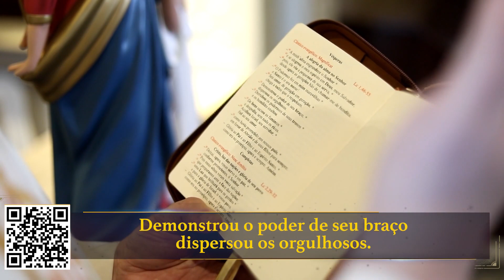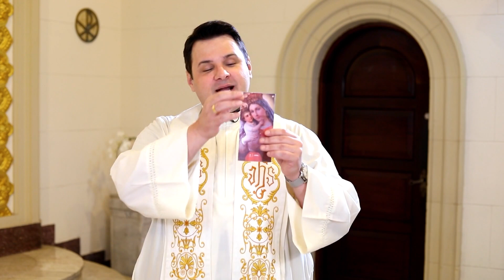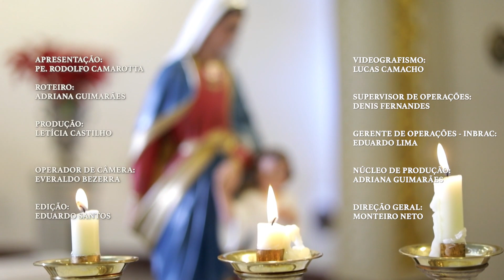Novena Maria Passa na Frente - 08/12/22